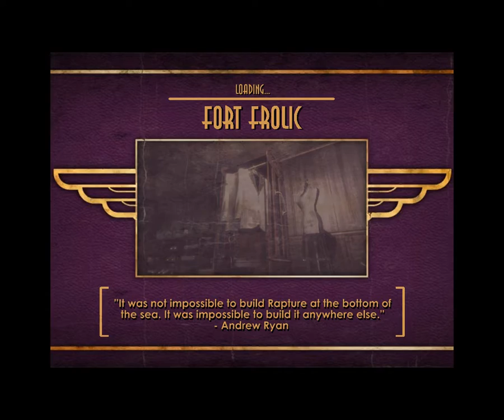Zombie plays bioshock pt 4 :Sadistic Artist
Zombie decides to go mute as he had a rough birthday...ouch aww well at least he can vent his anger in the underwater world of rapture.